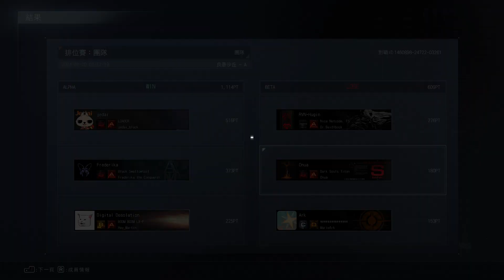Armored Core VI Ranked A 3v3 PvP135